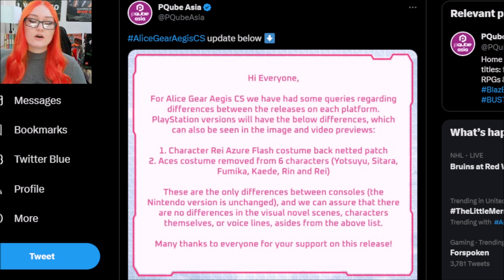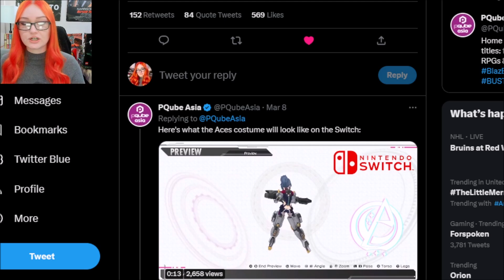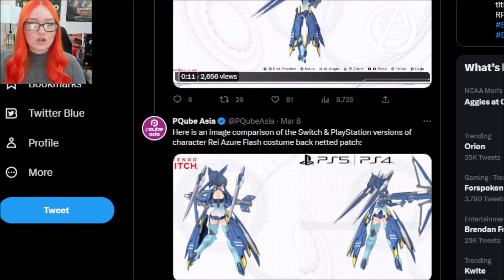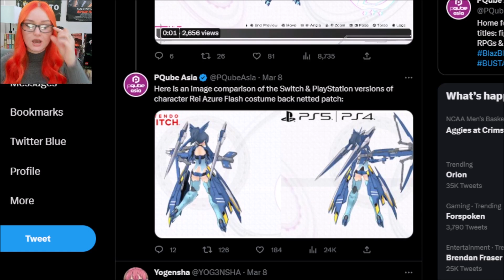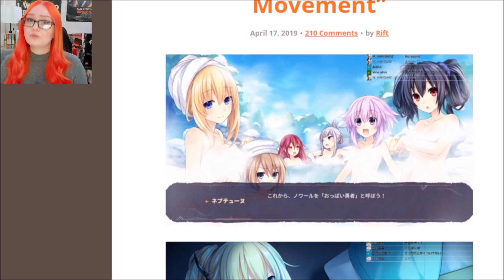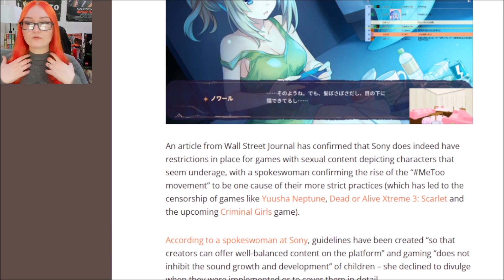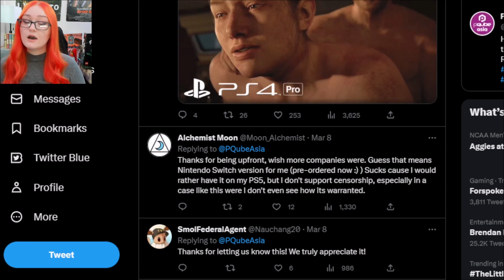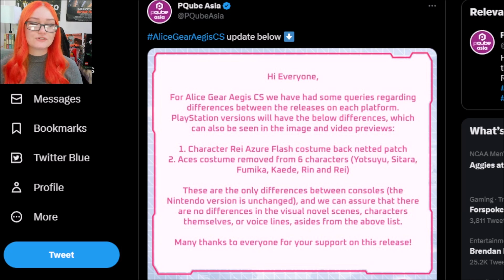Sony's Puritanical Censorship Continues | PQube FORCED To Censor New Visual Novel On Playstation